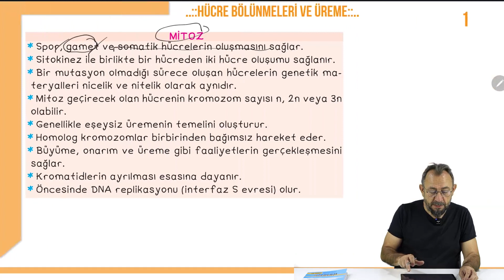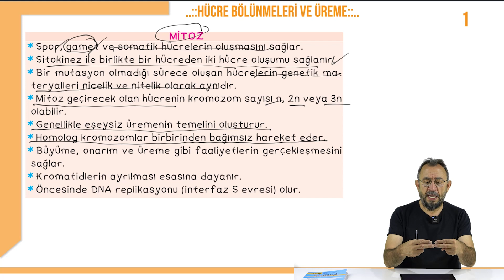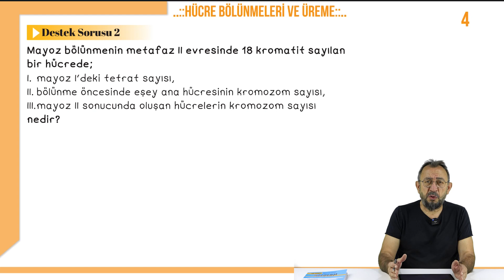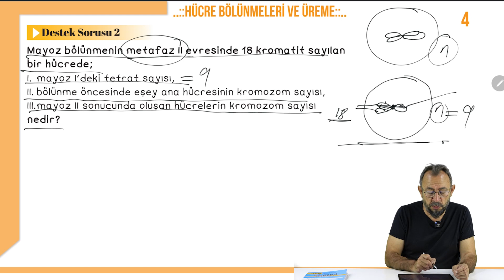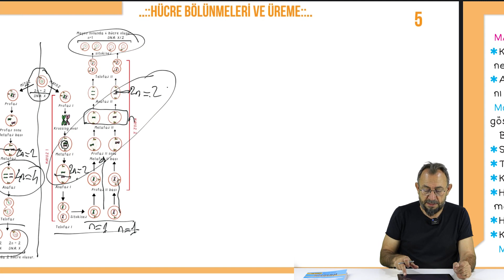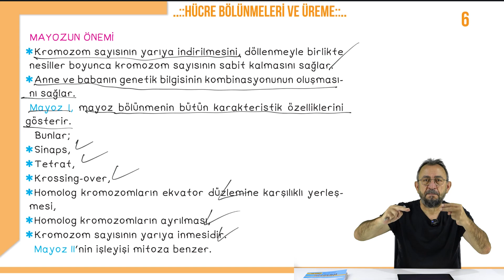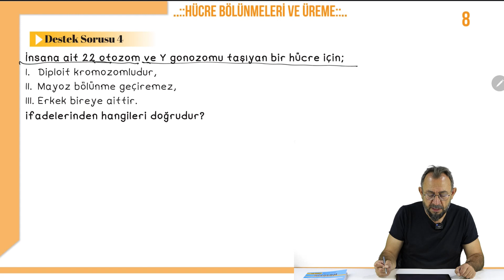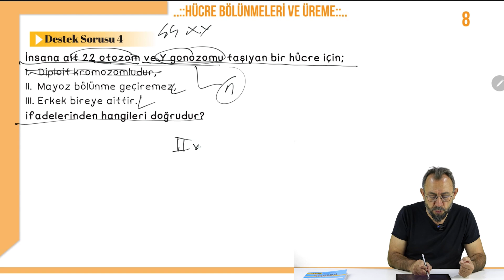10.Sınıf Biyoloji - Mitoz 9 Hafta